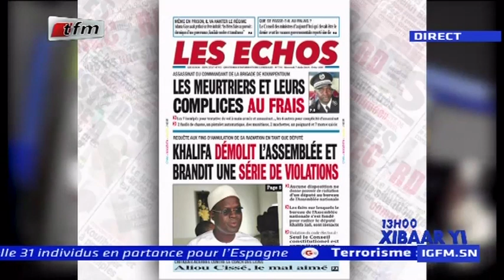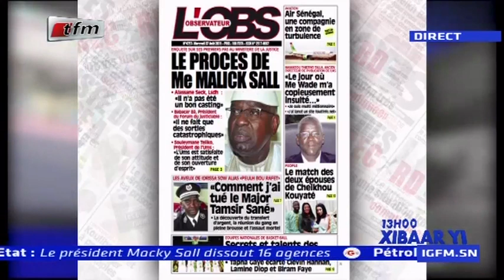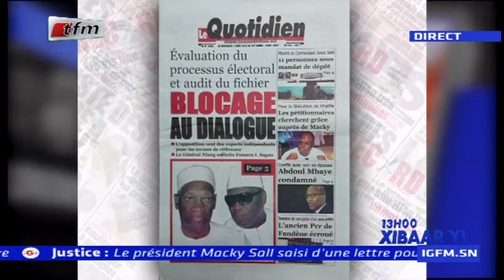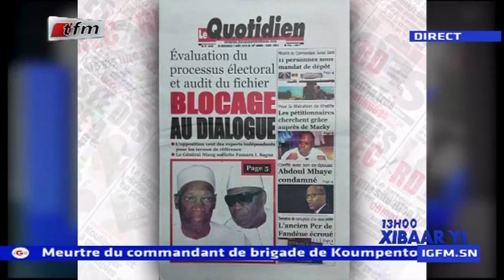REPLAY - Revue de Presse - Pr : MAMADOU MOUHAMED NDIAYE - 07 Août 2019